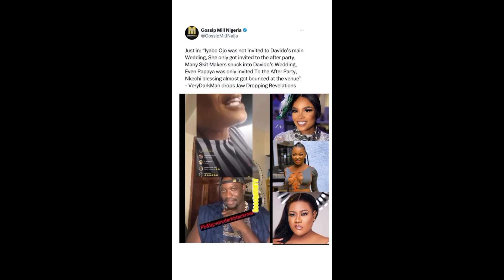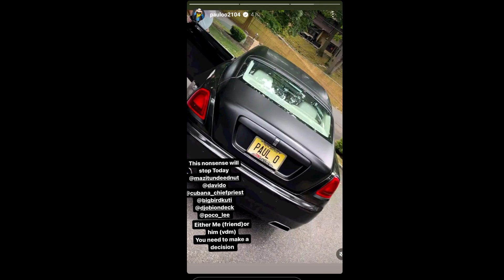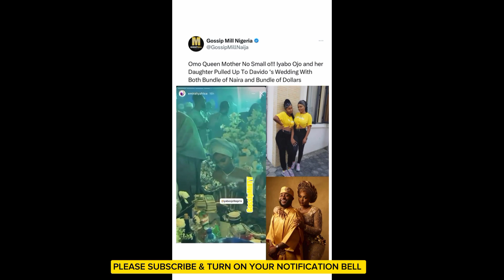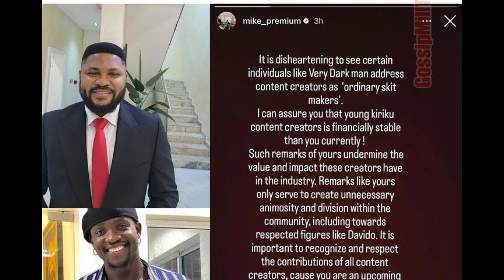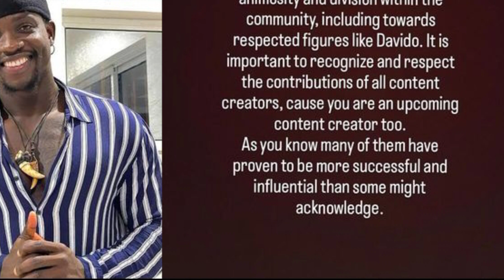CHIVIDO2024: Iyabo Ojo presents her evidences Mock Verydarkman Iyabo husband warns David, T.Ednut